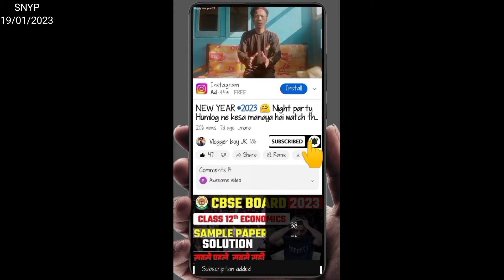Mera basti ka youth picnic vlog🤗 Village S/noksa district Longding Arunachal Pradesh!!!